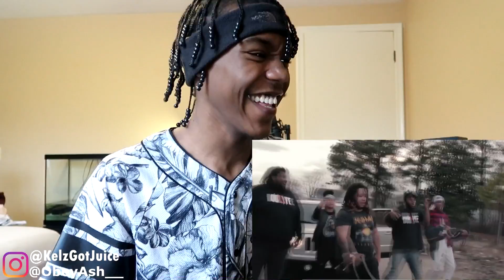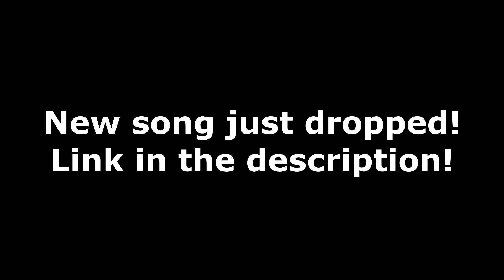Fe_lie The God ft. Petey Millz - OMGod (prod. killbighead) dir. @_dembeenoztv (Reaction)